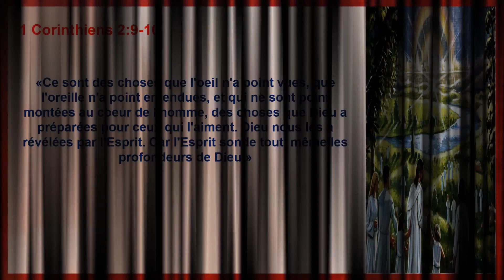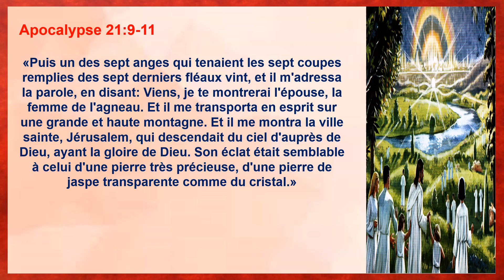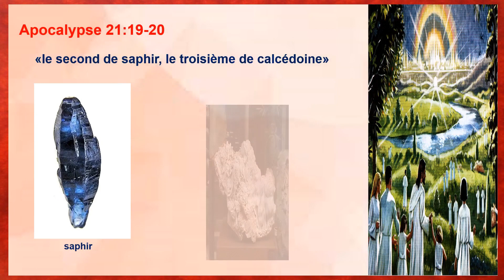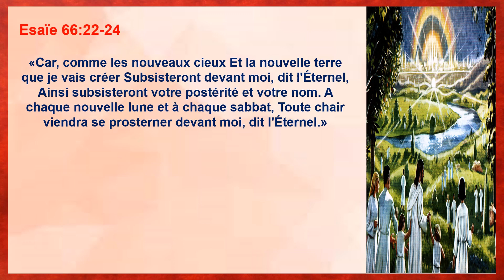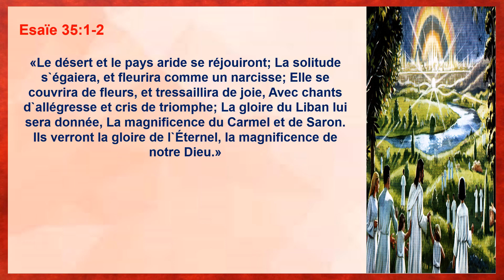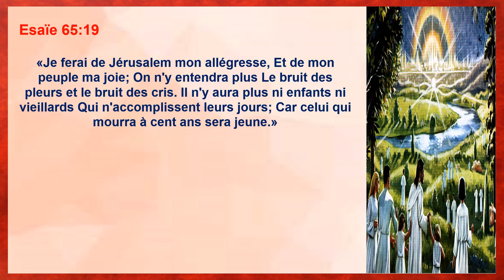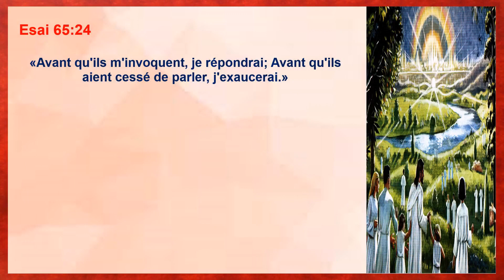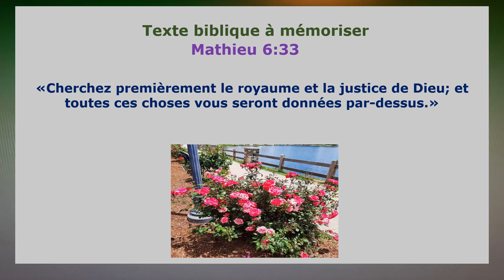La cité d'or qui nous attend dans le royaume céleste de Dieu (E056)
La ville d’or, la Nouvelle Jérusalem, sera le dernier lieu terrestre où tous les vrais croyants passeront l’éternité avec Dieu.